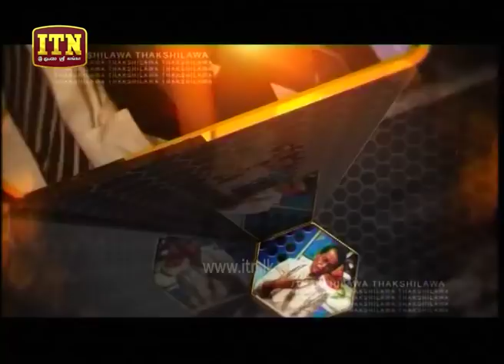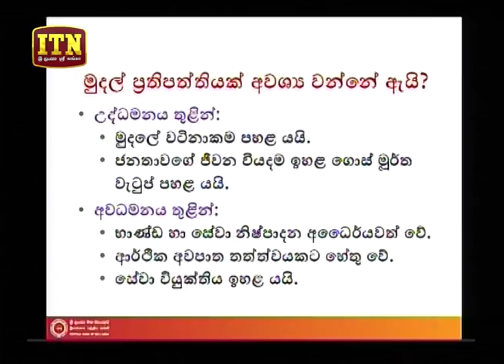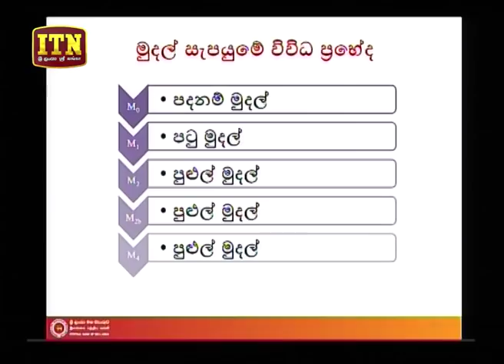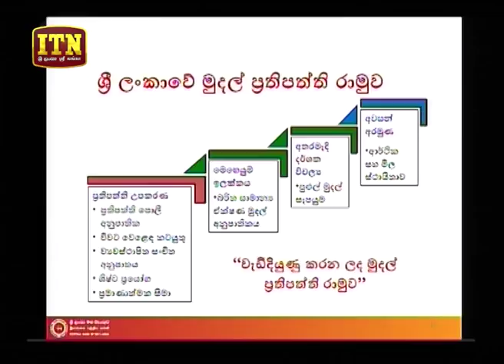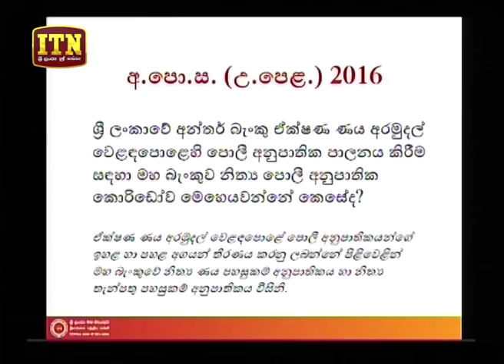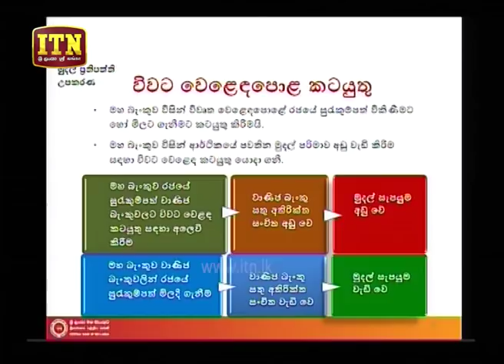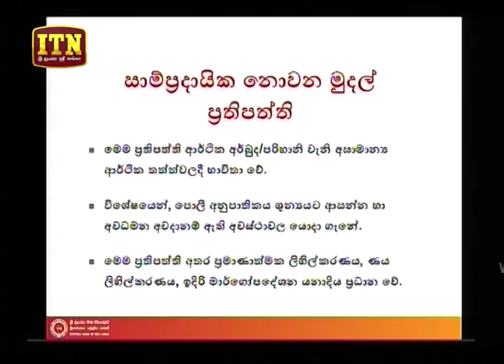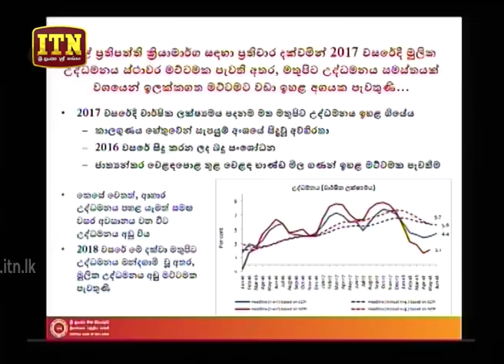Thakshilawa – A/L Economics (2018-07-22) | ITN